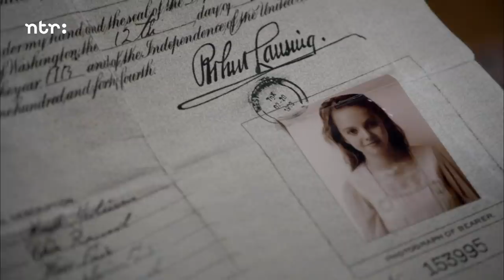De ondergang (1/2) | Aflevering 6 | Kleine handen in een grote oorlog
Van de makers van Het Klokhuis: Kleine handen in een grote oorlog. Een serie over de Eerste Wereldoorlog.

Deel één van de aflevering 'De ondergang'.
Het vrachtschip waarop de 12-jarige Jessica en haar ouders zich bevinden vaart terug naar Amerika, om blokkades en mijnenvelden te vermijden. De kapitein probeert een verstekeling te pakken te krijgen door hem uit te hongeren. Jessica heeft medelijden met de Duitse jongen en verstopt hem in de kajuit van haar ouders.

Deze video is een aflevering uit de serie 'Kleine handen in een grote oorlog' en bestaat uit twee delen. De NTR-serie ‘Kleine handen in een grote oorlog’ is een unieke Europese coproductie voor jongeren van 9 tot 14 jaar. Hierin wordt de EersteWereldoorlog weer tot leven gebracht met een samenspel van authentieke dagboeken, zeldzame archiefbeelden, speelgoed­maquettes en meeslepend drama. Deze serie is uitgezonden in 2014.

Wie heeft er meegewerkt aan dit programma?
Acteurs: Paula Hartmann, Robert Seeliger, Mariah Friedrich, Tony de Maeyer, Martin Greif, Paul Maass
Regie: Matthias Zirzow
Scenario: Maarten van der Duin
Camera: Jürgen Rehberg
Montage: Daniel Förtsch
Muziek: Tonbüro Berlin
Art direction: Sven Kuhnlein
Kostuums: Melanie Dittberner
Haar & Make-up: Franziska Wagner, Yvonne Trefon
Geluid: Martin Linde, Daniel Fischer
Casting: Fischers Fritzis
Archief research: Ramona Bergmann, Andreas Fauser, Claudia Hentze
Animaties: Se-ma-for
Productieleiding: Monika Praefke, ,Holger Koop
Uitvoerend producent: Andreas Fauser, Ramona Bergmann, Ed Ehrenberg
Producent: Gunnar Dedio / LOOKS, Loes Wormmeester / NTR, Alexander von Hohenthal & Matthias Röder / History Vision
Archieven: British Pathé, National Archives Washington, Film- und Fernsehmuseum Hamburg e.V.
In co-productie met: Looks Film & TV, History Vision, NTR, ARTE G.E.I.E., UR
In samenwerking met: Cwmnida, MG ALBA, BBC ALBA, VRT, Deutsche Welle
Deze serie is mede tot stand gekomen met steun van: Mitteldeutsche Medienförderung GmbH, The Media Programme of the European Union, Mediafund
Nederlandse nabewerking: SDI Media
Online-redactie: Luc Willems, Jacco de Wit